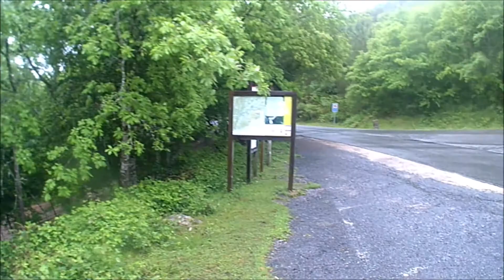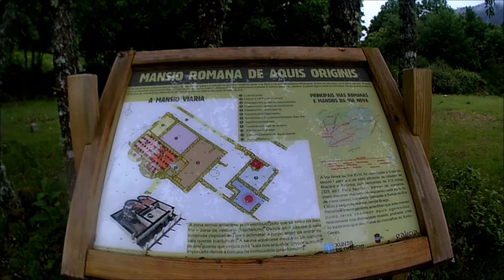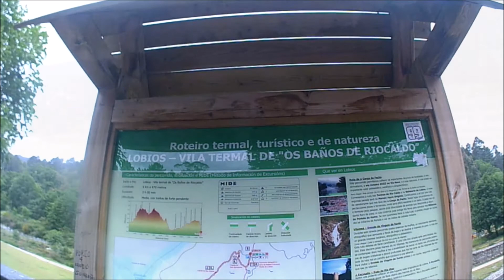Da Portela do Homem a Lobios (Espanha) Geira Romana